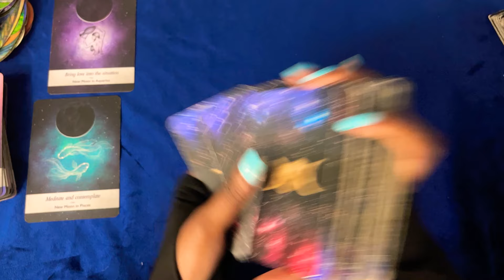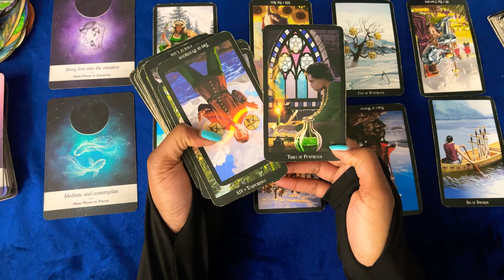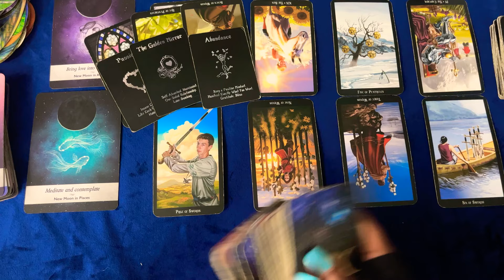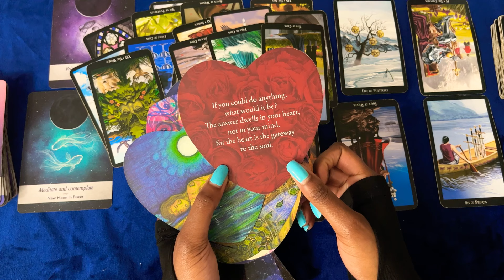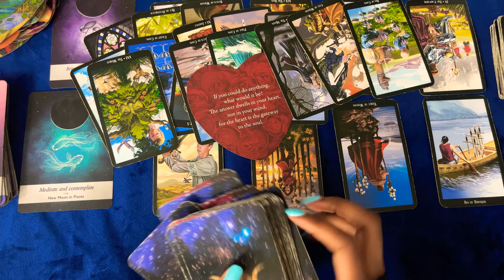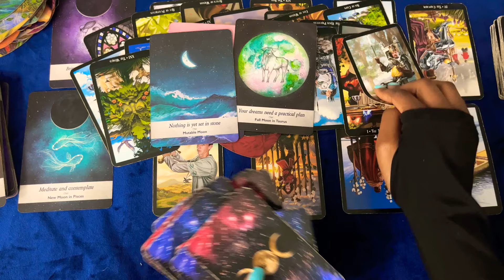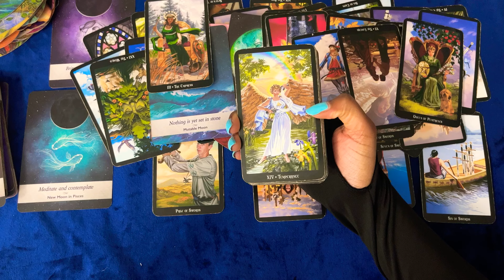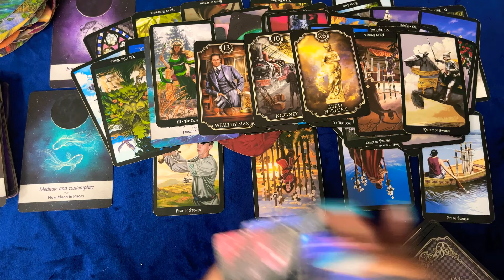LIBRA💨 WATCHING💙 THOUGHT THEY COULD LIVE WITHOUT YOU! THEY CANT! THINK BEFORE REACTING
💙💙  ROGUE WISDOM 🦋🦋

LIBRA💨THOUGHT THEY COULD LIVE WITHOUT YOU OR DO BETTER💙WATCHING💙THINK BEFORE YOU REACT!